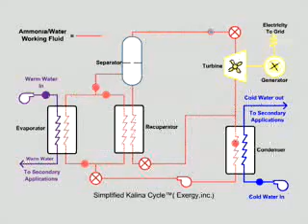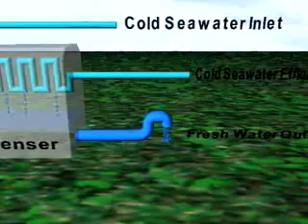OCEES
OTEC OCEES OCEAN POWER